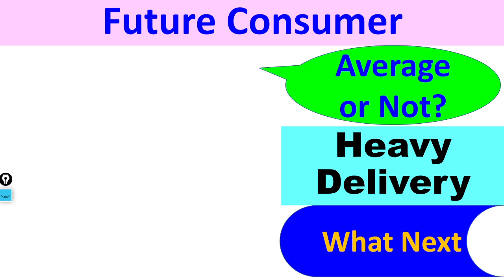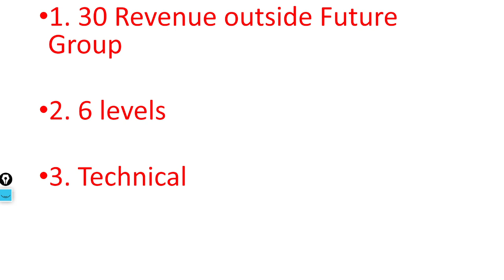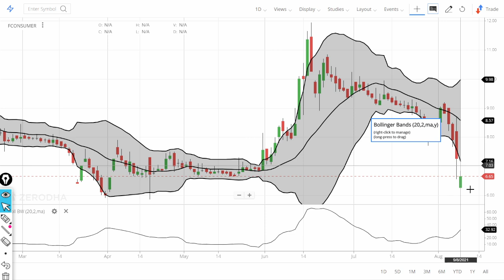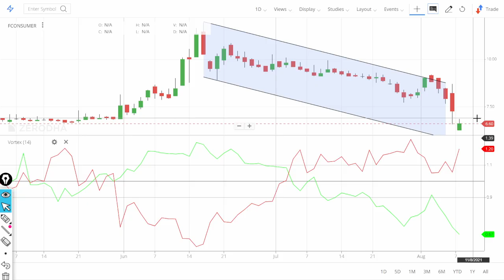Why FUture Consumer Share price is falling today? Latest News on FUTURE REtail & RELIANCE Deal !!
0:02 Introduction about the company
In this video we will learn about Why FUture Consumer Share price is falling today? Latest News on FUTURE REtail & RELIANCE Deal !!

7. How to earn daily Rs. 2000 risk free by Option selling (PUT & CALL option writing)
01:06 - Fundamentals of the stock

03:06 - Technicals Analysis of the stock

A New Age FMCG Company
Future Consumer is a leading data and tech-driven FMCG company that is guided by FMCG 2.0 principles to drive imagination, velocity, efficiencies, and achieve scale in our business.

We understand evolving India.
Cutting-edge Technology & Innovation
We are combining cutting-edge consumer insights, technology and innovation to develop and grow a range of products across multiple categories in food, home care and personal care and beauty space that deliver on needs and aspirations of India’s next generation, young customers.

Food Branding
Understanding the Evolving India
Vision & Values
Vision

We are building a customer proximate FMCG 2.0 company that is led by modern trade and a digitally-enabled distribution network.

Data science gives us insights on the evolving Fast Moving Consumer Generation across categories and enables us to respond to their needs and requirement with agility.

With the help of data, we are engaging and building experiences to excite consumers at the point of purchase and beyond – since 90% of consumer choices are made instinctively

Being modern retail backed, our distribution costs are significantly lower as compared to established FMCG companies. Additionally, we have been able to keepthe marketing costs low as we build brands largely in stores and on digital platforms.
Values

At Future Consumer, we treat our customers as Gods. Our sourcing and processing facilities are our Rasoi (Kitchen), our brands is the Bhog (offering made to God), our distribution and retailing network is the Thaal (Plate).

We believe in the act of celebrating and sharing the bounty of food. This belief in sharing propels us to be fair, caring and responsible towards our consumers, associates, partners and society at large.

We are constantly innovating in every aspect of its value chain (from sourcing, product development, branding and packaging) to create brands in categories that India had not invested in so far.

We are a quality driven organization with a strong and well defined quality policy that takes care of sustainability and overall responsibility to customers, society and environment.

07:00 Conclusion

Yours
At YouTube Channel Share Latest News Trader
ShivKumar VermaTraders